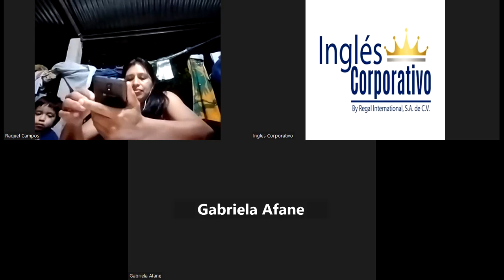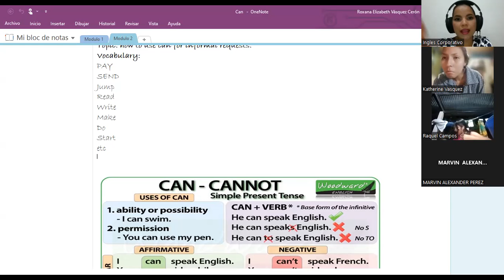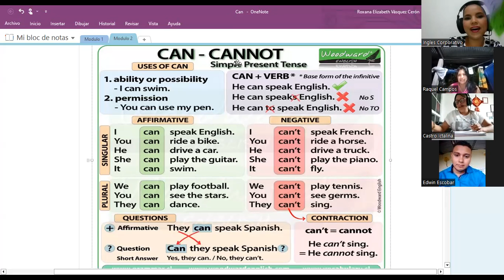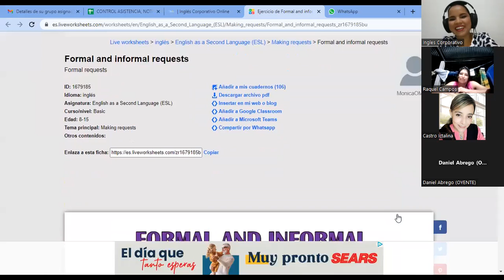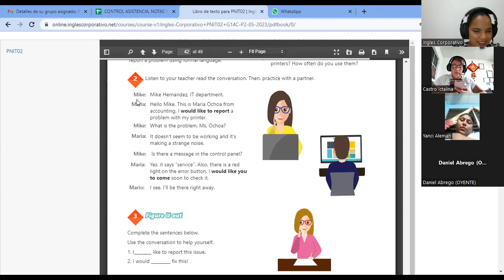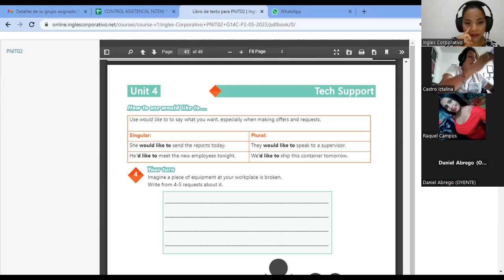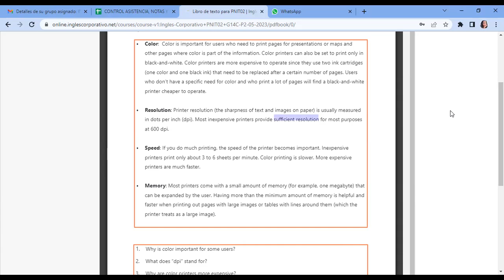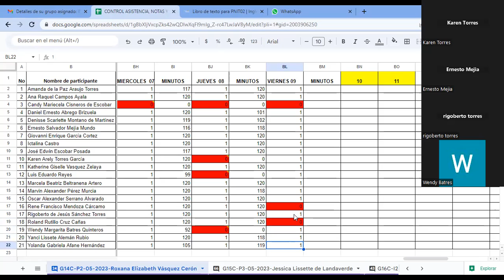SESION19-09-06-2023-29750-8048-0077/2023-VASQUEZ- How to use can for informal requests.